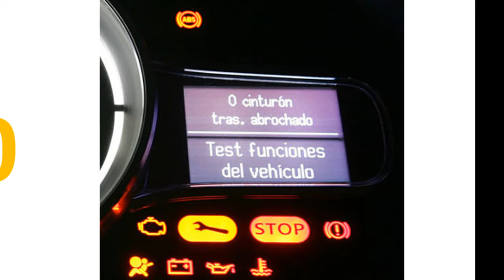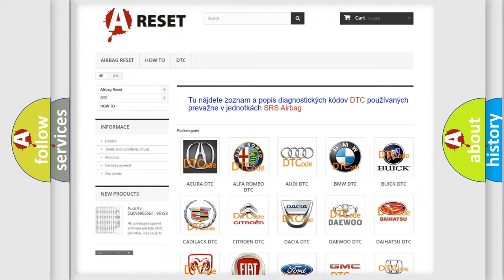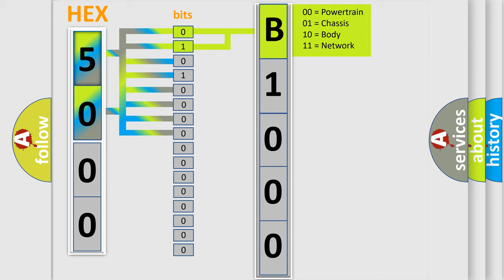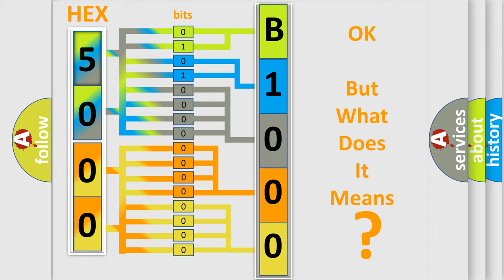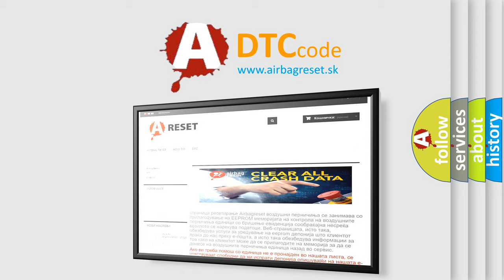DTC Saturn B1000-33 Short Explanation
Contents:
0:21 Basic DTC analysis according to OBD2 protocol standard.
1:48 Insight into programming
2:58 A diagnostically understandable description of the Diagnostic Trouble Code
3:05 Basic error definition

Make:
Saturn
Code:
B1000 33
Definition:
EVAP Vent Solenoid Control Circuit Malfunction
Description:
Engine started;system voltage over 10.0v and the PCM detected the Actual and Commanded state of the Vent Solenoid driver control circuit did not match for 30 seconds.
Cause:
Vent solenoid control circuit is open or shorted to groundVent solenoid control circuit is shorted to system power (B+)Vent solenoid power circuit is open (test the VENT SOL fuse)Vent solenoid is damaged or has failedPCM has failed
Failure Type:
Signal Low Timehigher thenMaximum
This sub type is used for failures where the control module detects the low pulse is too wide with respect to time.